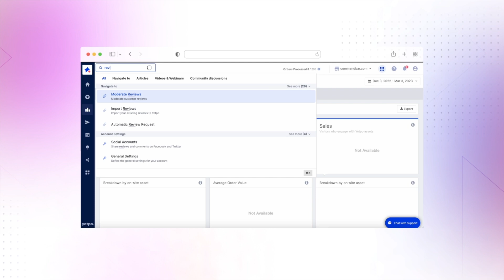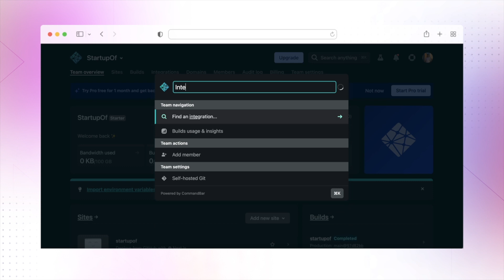CommandBar: Our software makes your software easier to use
Take a look at the AI-powered user assistance platform that makes your product easier to use.